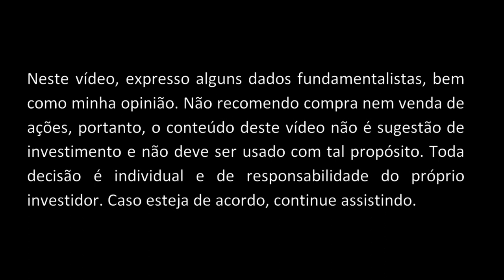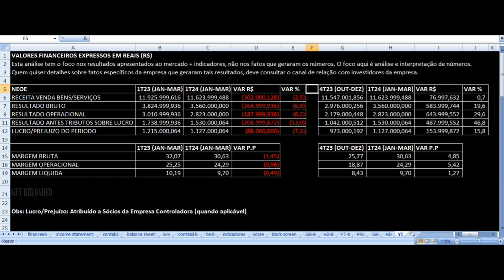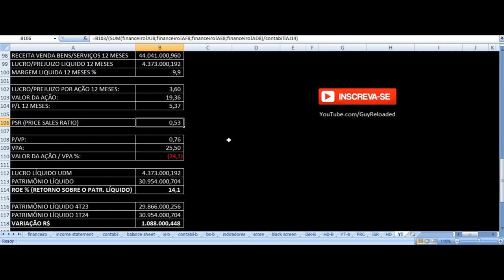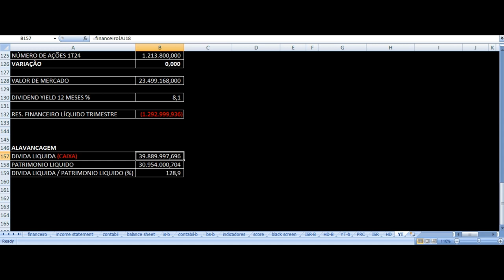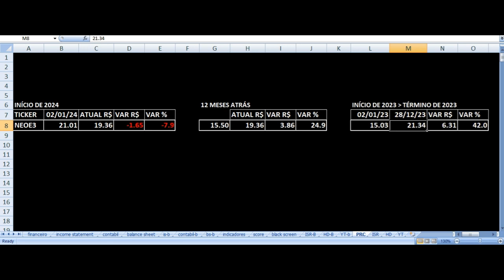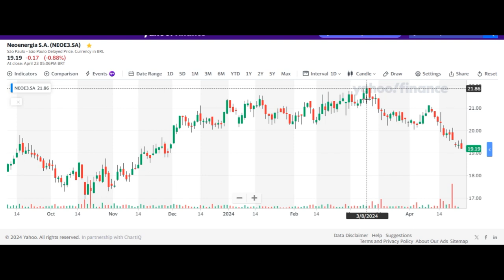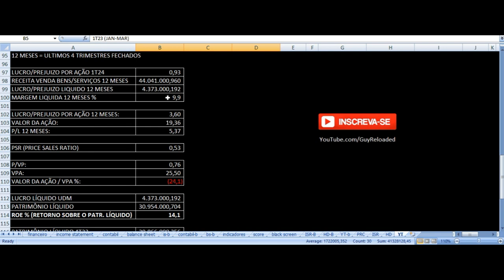Neoenergia - Resultados 1T24 2024. Vale Investir Nas Ações NEOE3? Análise Fundamentalista